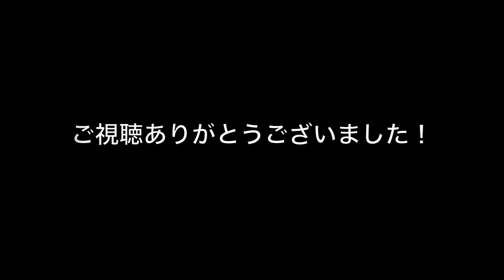2017年1月8日深夜の独り言（AirPods、GH5、CP＋のこと）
深夜の独り言、、、今夜も雑談です。